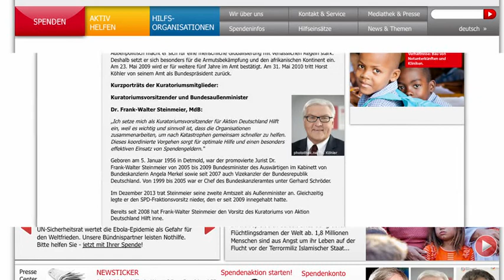Humanitarian Assistance Abroad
Natural catastrophes and wars cause extreme suffering to people around the world, and aid has to get to those people. That can mean on-the-spot assistance in an emergency and, increasingly, ongoing preventive work to head off those kinds of emergencies.